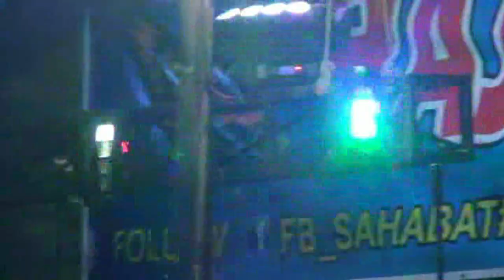LAGU MANTAB SHBT PANGGUNG || POTRET KENANGAN || RAJAWALI MUSIC PLG